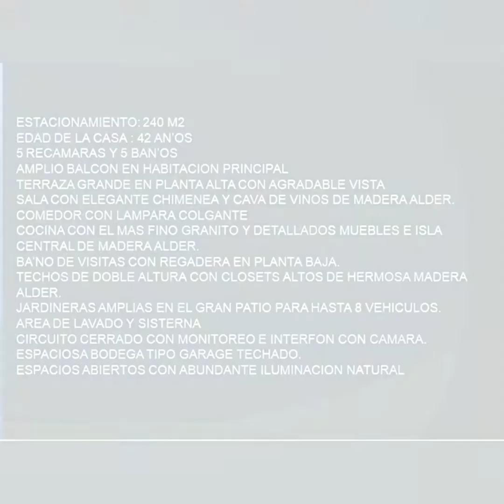Casa en venta tijuana (no tengo los derechos de autor de la canción)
429,500 DLS
‼️HERMOSA CASA EN VENTA, ESTILO CLASICA DE 5 RECAMARAS Y 5 BAÑOS COMPLETOS‼️ EN COLONIA  CHAPULTEPEC DOCTORES‼️A 5 MINS DE LA ZONA ELEGANTE RESTAURANTERA Y COMERCIOS DE LA RECTA, A 10 MINS DE LA GARITA DE SAN YSIDRO A 15 MINS DEL AÉREOPUERTO‼️
CERCA ZONA RIO, HOSPITALES Y MEJORES COLEGIOS Y TIENDAS‼️
480 m2 DE TERRENO y 240m2 DE CONSTRUCCIÓN.
20m FRENTE X 24m FONDO $429,500 DOLARES🏡‼
✅ COCINA CON FINO GRANITO, MUEBLES & ISLA DE MADERA ALDER‼
✅SALA CON ELEGANTE CHIMENEA Y CAVA DE VINOS‼
✅COMEDOR AMPLIO CON LÁMPARA COLGANTE
✅AMPLIOS CLOSETS DE DOBLE ALTURA‼
 ✅ABUNDANTE ILUMINACIÓN NATURAL
✅ HERMOSOS ACABADOS
✅BAÑOS CON MUEBLES ALTOS DE ELEGANTE MADERA
✅AMPLIO BALCÓN EN RECAMARA PRINCIPAL
✅TERRAZA GRANDE EN PLANTA ALTA CON LINDA VISTA‼️
✅ BODEGA TECHADA TIPO GARAJE
✅GRAN COCHERA PARA HASTA 8 AUTOS‼️
✅AREA DE LAVADO Y SISTERNA
✅JARDINERAS GRANDES Y TRES HERMOSOS ARBOLES FRUTALES‼️
✅CIRCUITO CERRADO CON MONITOREO, CÁMARAS & INTERPHONE
✅EXCELENTE COLONIA EN ZONA DORADA DE TIJUANA EN CALLE MUY TRANQULA‼️
VEN Y CONOCE ESTA BELLA CASA DE 2 PISOS CON GRAN TERRENO‼️CITAS POR WHATSAPP 6️⃣6️⃣4️⃣5️⃣5️⃣7️⃣0️⃣8️⃣1️⃣2️⃣ MAURICIO  CRUZ DÍAZ